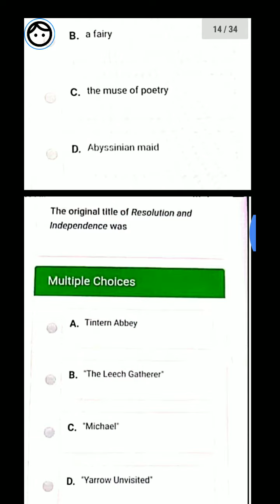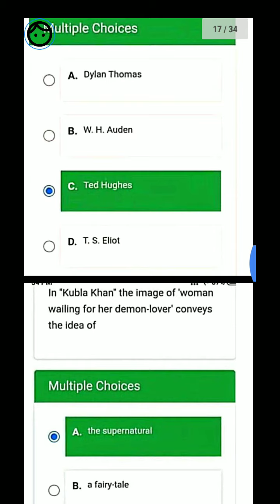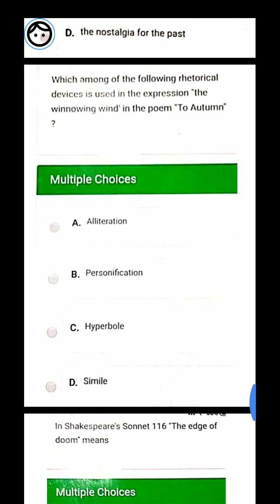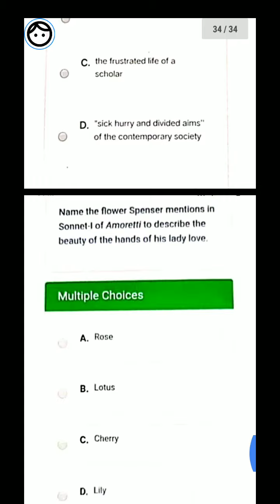NSOU PGEG-1 Final Exam Question-2021 English Paper-1 23.12.2021